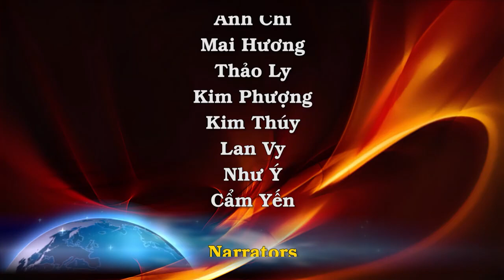Các GM tố cáo gian lận bầu cử ở Venezuela. Độc tài Maduro thề ra tay tàn bạo với ai dám thắc mắc